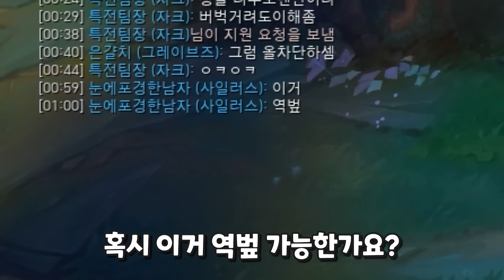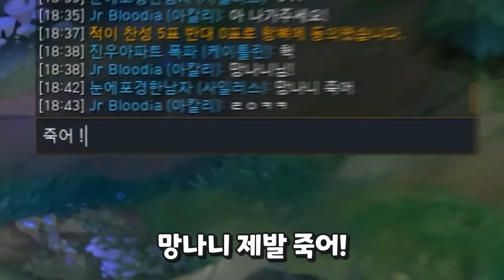탑에서 1대1 다이깁니다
제목 : 약오르지?